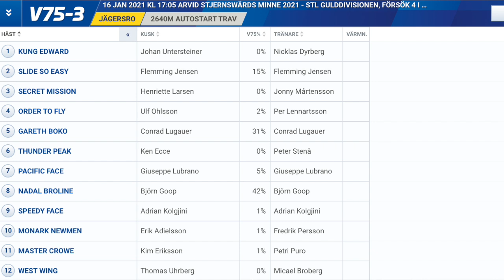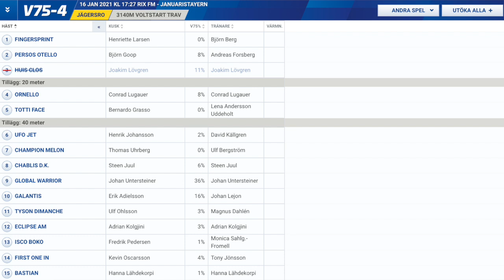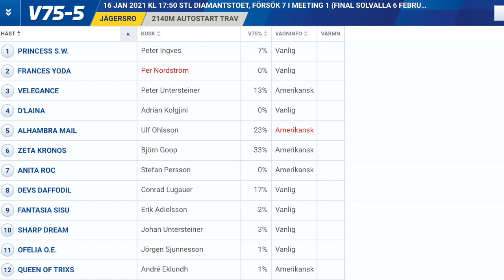V75 tips Jägersro | 16 januari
Gratis tips till V75 på Jägersro med tips på spik, vilket lopp där vi hittar skräll och vilken häst vi ska schasa bort!